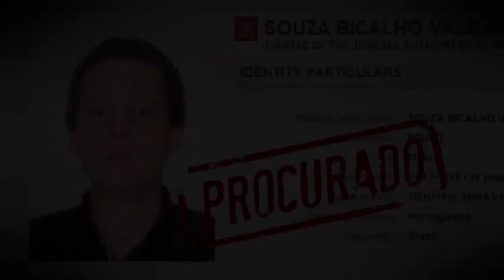Câmera Record mostra investigação sobre homem acusado de matar a namorada em navio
A reportagem Crimes em Alto Mar vai ao ar no Câmera Record deste domingo (9), a partir das 23h15, na Record TV. Não perca!